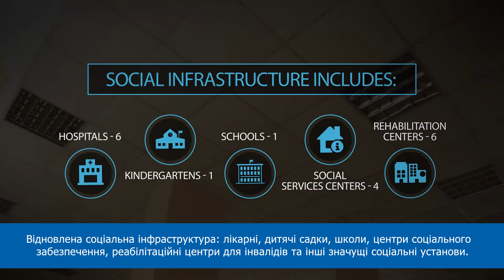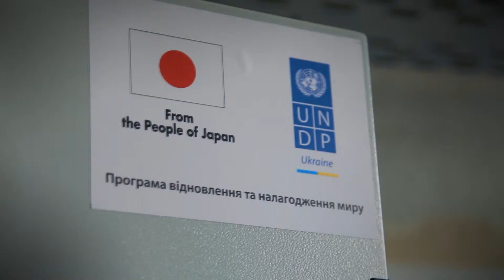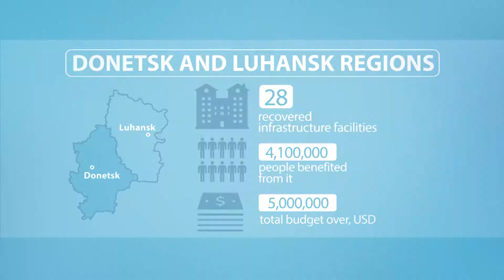Відновлення інфраструктури в постраждалих від конфлікту районах Донбасу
Відновлення критично важливої інфраструктури є обов'язковою умовою для подальшого економічного і соціального відновлення постраждалих від конфлікту регіонів України. Починаючи з 2015 року, ПРООН відновила 18 соціальних та 10 економічних об'єктів інфраструктури, які мають жіттєво важливе значення для регіонів.

The restoration of critical infrastructure is a necessary requirement for the economic and social recovery of the conflict-affected regions in Ukraine. Since 2015, UNDP has rehabilitated 18 social and 10 economic infrastructure facilities that are of critical importance to the region.